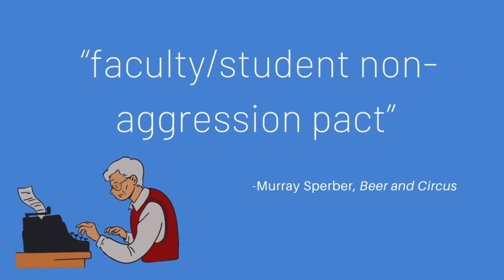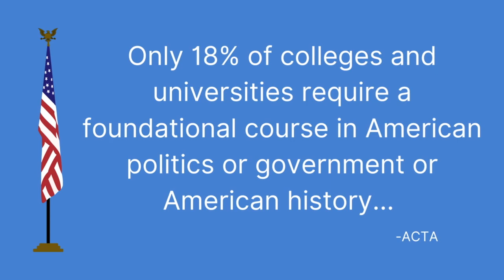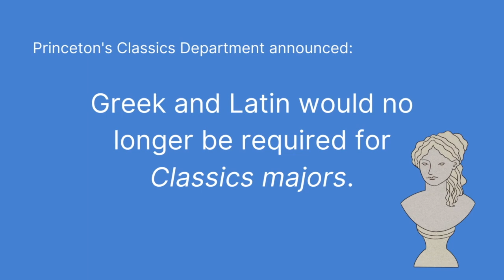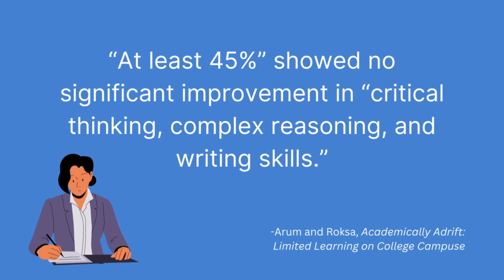Academic Quality Part 2 - What happens once students get to college?